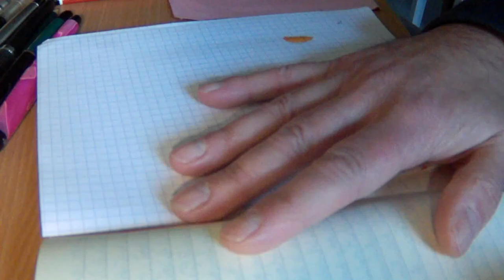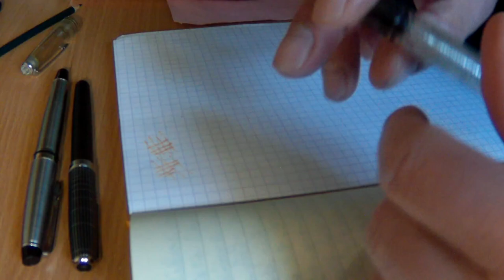Les défauts de quelques-uns de mes stylos.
Les défauts de mes :
* Parker Sonnet et Waterman Expert,
* FountainPenRevolution Guru,
* Lamy 2K
etc.
Rien de catastrophique, mais c'est parfois irritant ;)